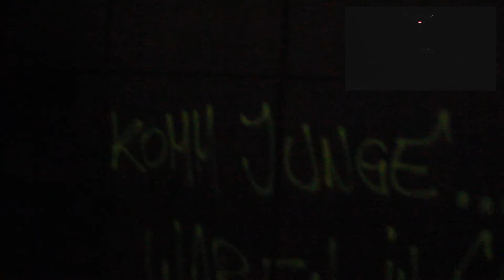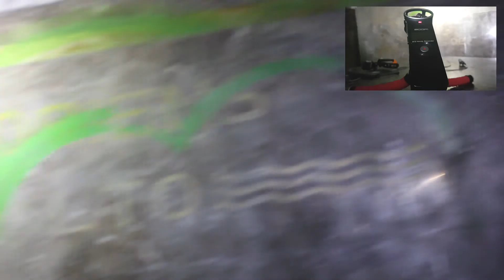EVP 1 agnus dei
My first EVP session in Agnus Dei chapel..Belgium.

Please put something in comments if you hear anything or just want to give feedback :)